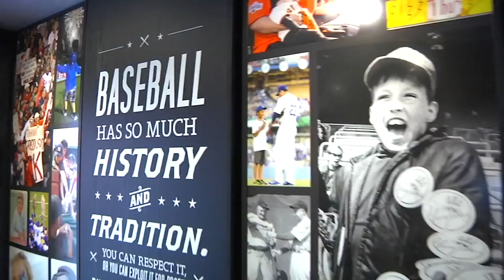Baseball Hall of Fame Tour comes to Kansas City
Come visit the Baseball Hall of Fame Tour, now open at Kauffman Stadium in Kansas City. Visit HallOfFameTour.com for more info.